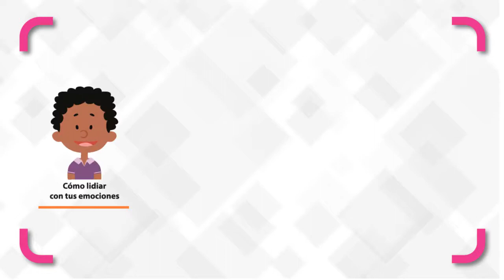Club Mundos 2